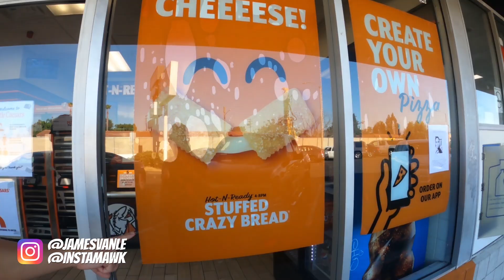Trying Little Caesars NEW Stuffed Crazy Bread | MUKBANG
Little Caesars recently released a new menu item - stuffed crazy bread. We picked up the glow up version of the crazy bread and share what we think after trying it for the first time. This mukbang also features a pepperoni pizza and vegetable pizza.

00:00 Introduction
01:59 Cheese Pull
03:52 Playing a Game
05:48 Pizza Time

[CAMERA]
Canon M50 Camera
Samsung NX30 Camera

[AUDIO]
RODE Microphone

[LIGHTING]
Neewer LED Video Light

[COOKING GEAR]
Sushi Boat